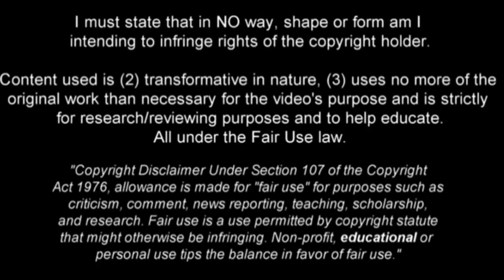Aaron Anselmino | This is why Chelsea want him • Argentina wonderkid 2024 •